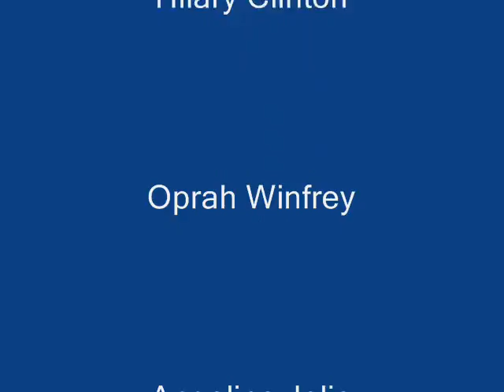Images of Strong Women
These images are of strong women that might be admired by students.  It is for use with the WebQuest.